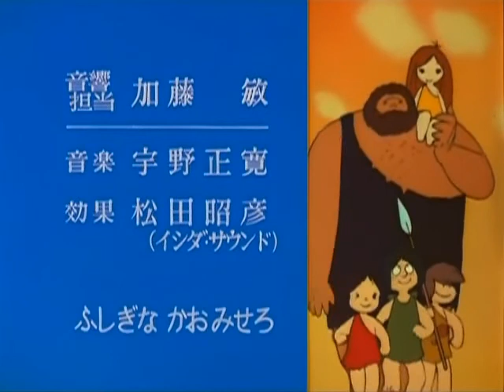Kum Kum 26 Le mariage de Pomme Pomme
kum kum petit homme des cavernes